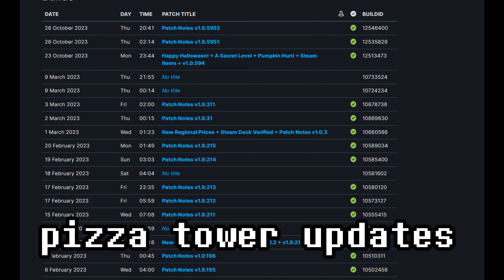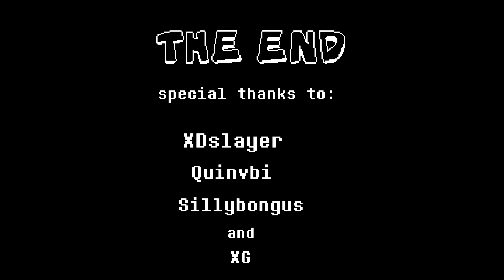the pizza tower slander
NOTE:
THIS IS NOT  THE  VIDEO THAT I SAID LAST VIDEO.